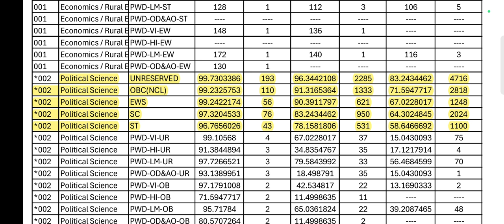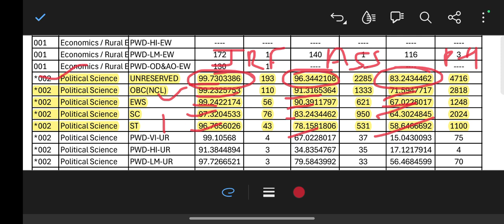UGC NET /JRF 2024 POLITICAL SCIENCE CUT-OFF